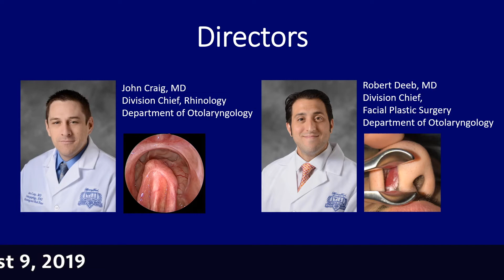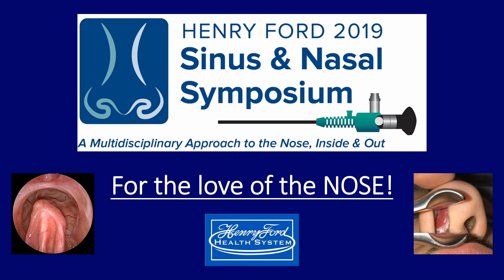2019 Henry Ford Sinus and Nasal Symposium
On August 9, 2019, Dr. John Craig (Rhinologist) and Dr. Robert Deeb (Facial Plastic Surgeon) will co-direct a 1-day symposium in Detroit, MI at Henry Ford Hospital, focusing on the diagnosis and management of common and complex conditions affecting the sinuses and the nose. It will be a unique exhibition of the collaboration between two intimately related fields, and should be fantastic. There will be both local, regional, and national speakers giving high yield presentations. More updates to come as the date approaches!